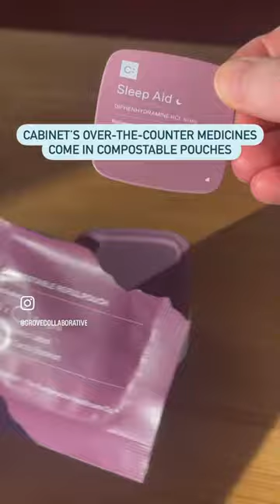Reduce your plastic footprint with Cabinet’s Refillable Medicine System